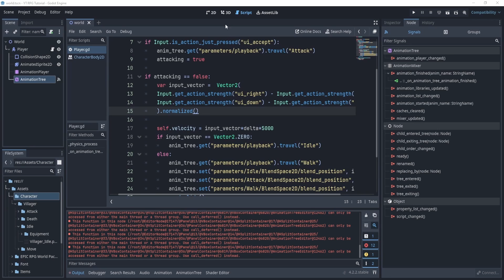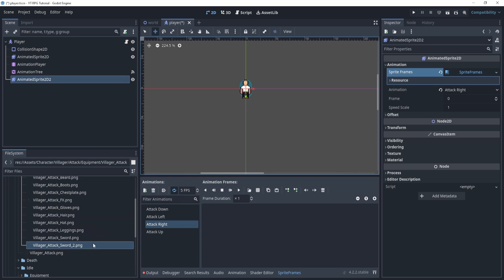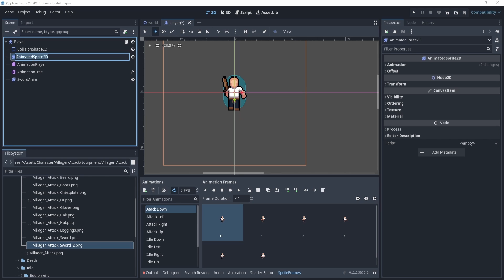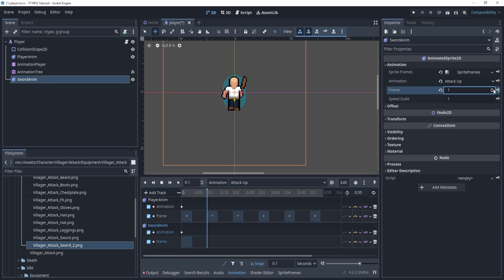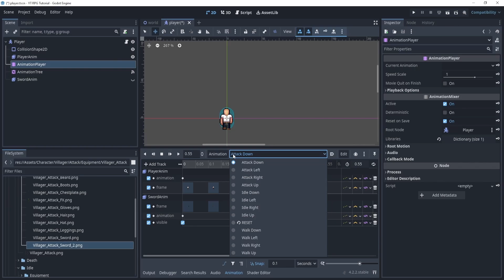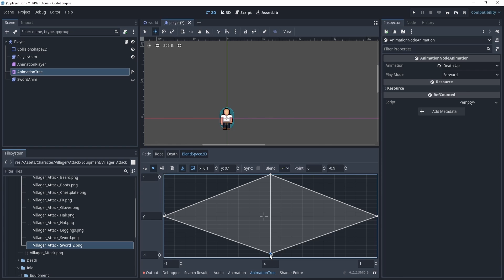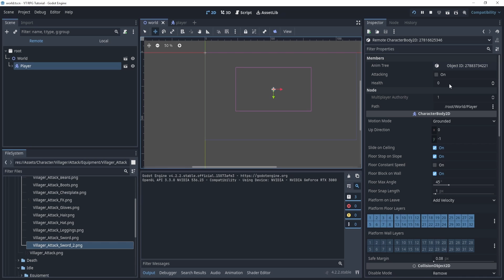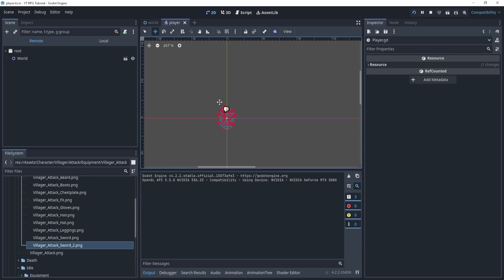How To Use Stack Animations In Godot 4.2+ In 15 minutes